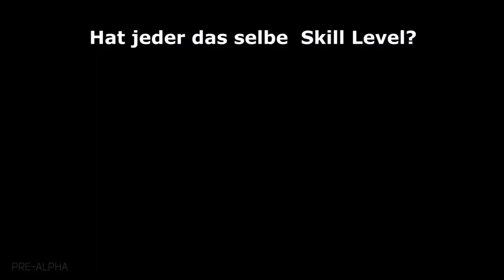Neuer Tarkov Arena Modus: Nikita über die Zukunft im Tarkov E-Sport - Tarkov Community Podcast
Der neue Tarkov Arena Modus: Zusammenfassung was Nikita uns im Tarkov Community Podcast über die Zukunft im Tarkov E-Sport erzählt hat und wann/wie der Tarkov Arena Modus released wird. Viel Spass!

✘ Unsere Basispage mit EFT Tipps, Waffenlisten, Loadouts, Modding Tipps sowie den Turnieren, Siegerehrungen, Streamsetups, Gaming Hardware etc.